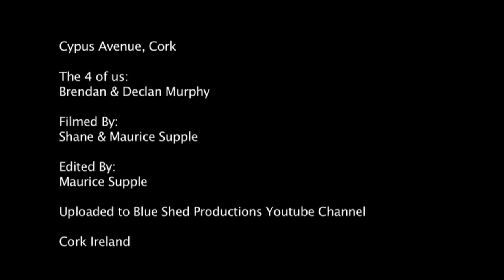Sensual Thing ... The 4 of us Accoustic.